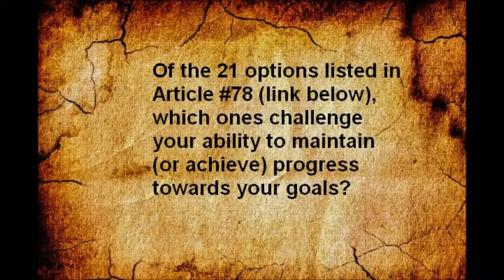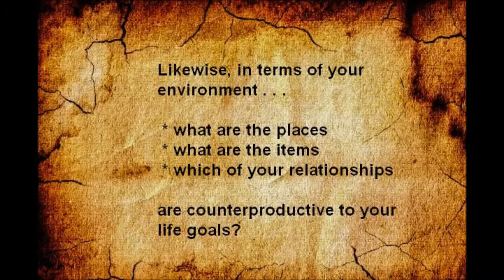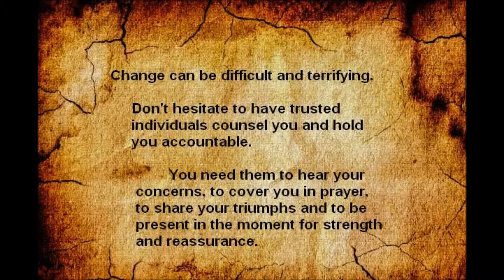Managing Your Same-Sex Attractions: Challenges & Difficulties